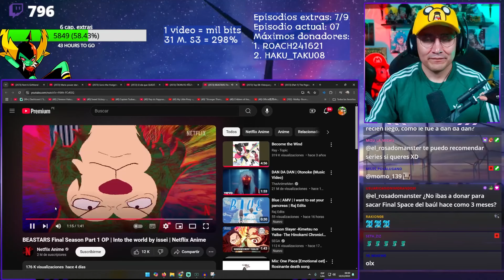BEASTARS OPENING 3 "INTO THE WORLD" REACCIÓN Y CRITICA 🤯